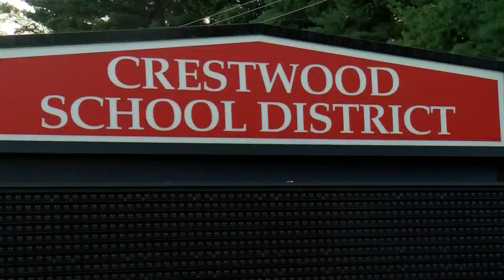School Transportation Concerns